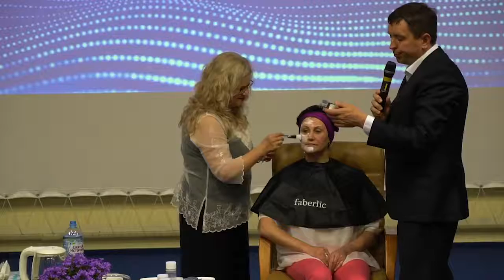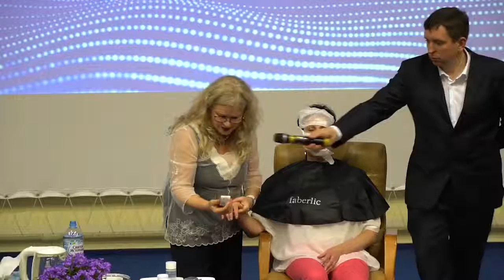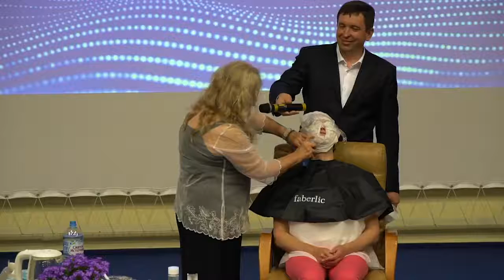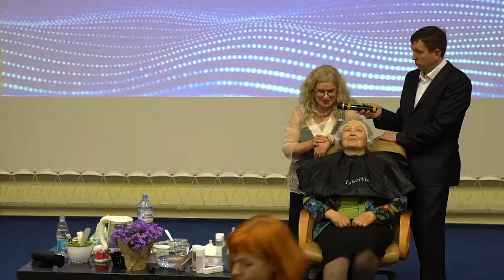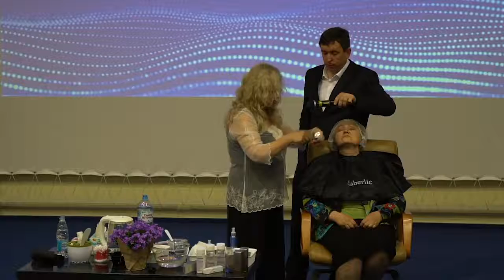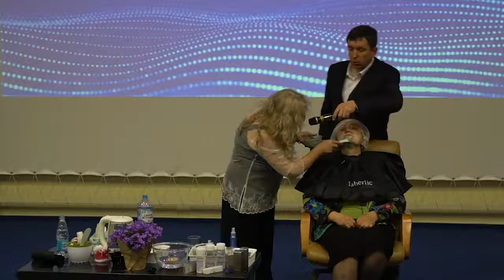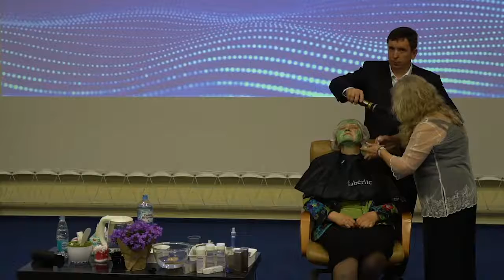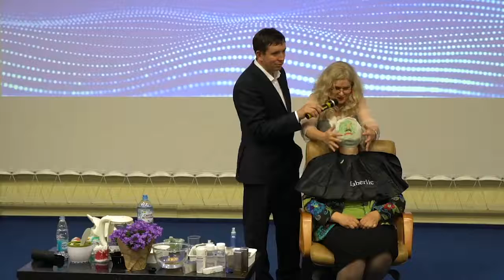Уход за кожей Фаберлик! Римма Корнеева. Минск